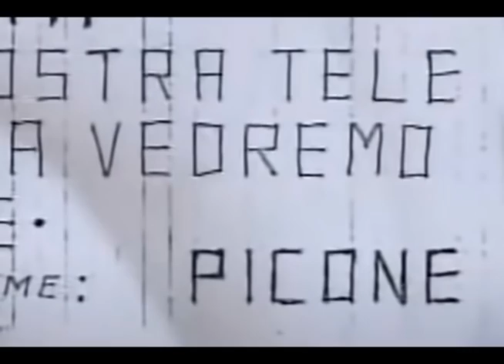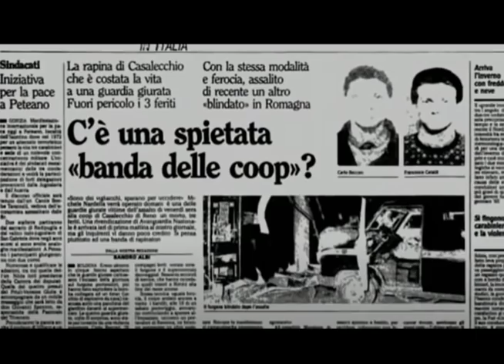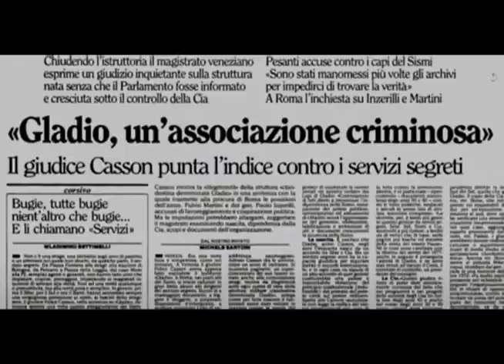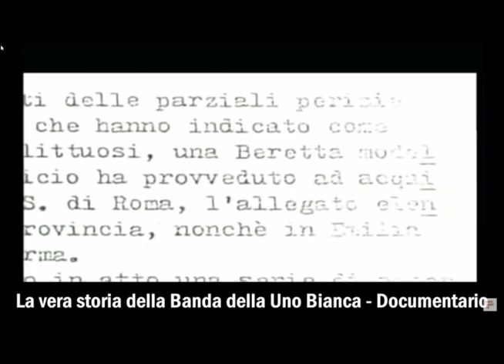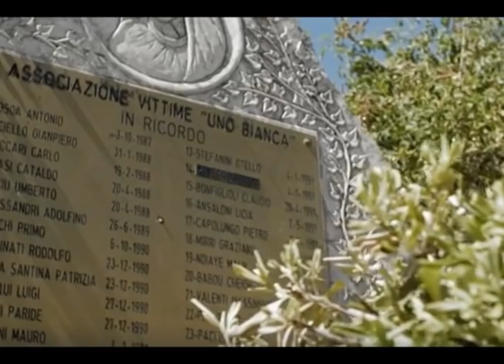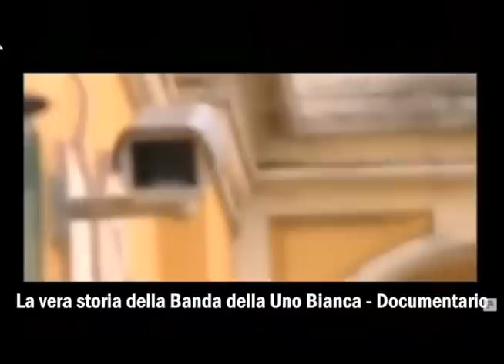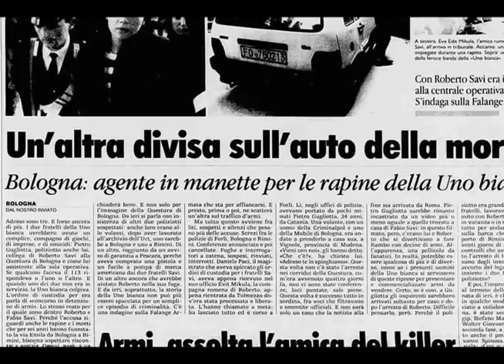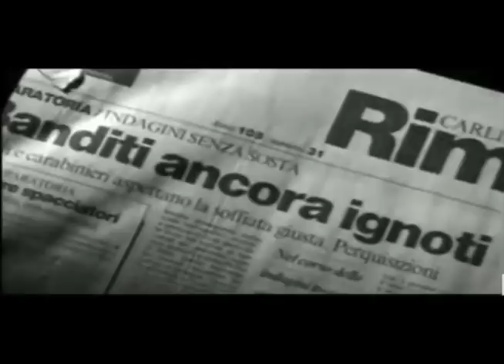I FANTASM1 DELLA UN0 B1ANCA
i fatti narrati in questo video sono frutto di ricerche prese da fonti ufficiali, documenti, sentenze di condanna, atti giudiziari, che si trovano su internet e possono essere consultati da tutti.
Avendo letto davvero l'impossibile su questo caso, sono, ovviamente, a conoscenza delle varie versioni che man mano sono venute fuori rispetto alla cattura dei Savi. Chi ha davvero contribuito alla cattura dei Savi? Esistono ben tre versioni, la prima, quella diciamo cosi, ufficiale, è quella che ho proposto io nel video, e cioè che la cattura sia frutto degli appostamenti dei due superpoliziotti Baglioni e Costanza, in nessuna delle fonti ufficiali, documentari e vari, si parla mai di soffiata giunta al commissariato di Rimini, eppure gira la notizia che probabilmente la banda sia stata “tradita” da qualcuno che ha fatto una soffiata all'interpool, ovvero Eva Mikula, tramite i servizi segreti ungheresi e l'aiuto di un giornalista ungherese, tale László Posztobányi  .
Di questa versione, si dice che Eva ne abbia parlato alla magistratura, e che tutto venne insabbiato, per prediligere la versione, per molti romanzata, della cattura dovuta alla bravura e alla tenacia dei poliziotti riminesi. Questo giornalista avrebbe denunciato al SZBO Ungherese lo stato di segregazione di Eva Mikula, la notizia arrivò all'Interpol che la girò ai poliziotti italiani, che in realtà stavano indagando su un traffico di donne dall'est e che invece si sono imbattuti negli imprendibili componenti della uno bianca e fu la stessa Eva a riverlarlo.
Esiste poi una terza versione, che vorrebbe invece che a scoprire la banda fu la questura di Bologna,  qualcuno, dopo un colpo fallito alla banca  Nazionale dell'Agricoltura, ha notato un'auto abbandonata di cui segnerà la targa, che risulterà intestata a Fabio Savi, da li si arrivò a Roberto Savi e al resto della banda. Come ho già detto di queste tre versioni ho scelto di raccontare quella che vuole la cattura dei Savi da parte del duo di poliziotti che poi è quella ufficiale, che è agli atti del processo. Mi spiace se per qualcuno risulterà un video incompleto e me ne assumo la responsabilità. Parliamone nei commenti, e se c'è qualcosa che secondo voi manca, scrivetemelo, sarò felice di leggerne. Ho fatto del mio meglio, che non vuol dire che abbia fatto bene.

La banda della UN0 B1ANCA ha terrorizzato l'Emilia Romagna per sette lunghi anni. Un caso che è impresso nella nostra memoria in maniera indelebile, ma cosa è davvero accaduto in quei sette anni? Scopriamolo insieme